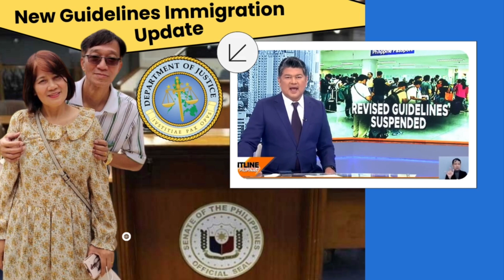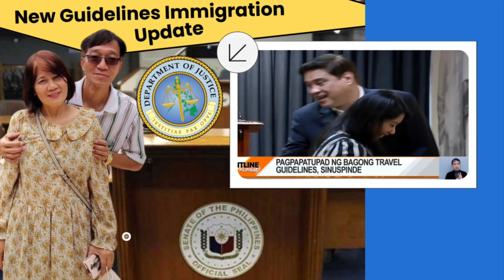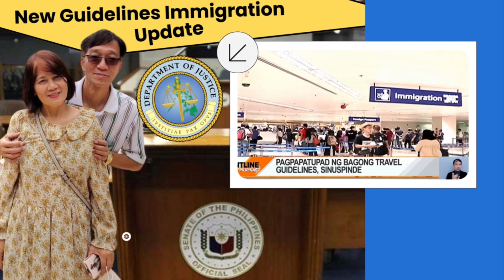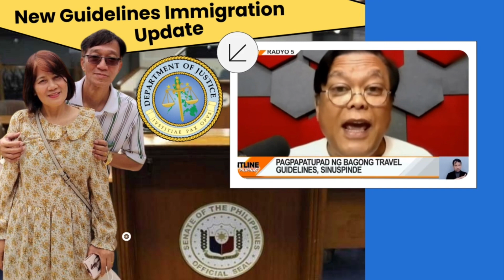SEPTEMBER 2023 UPDATE | BAGONG DEPARTURE GUIDELINES SUSPENDIDO NG DOJ! | PHILIPPINE IMMIGRATION